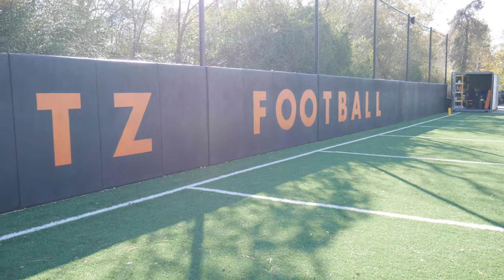Footwork King promo 1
Professional trainer Rischad Whitfield aka "Footwork King" discussing where he is from and how he was raised.